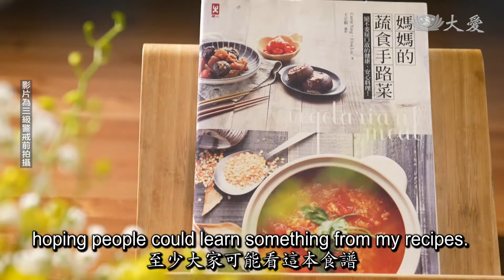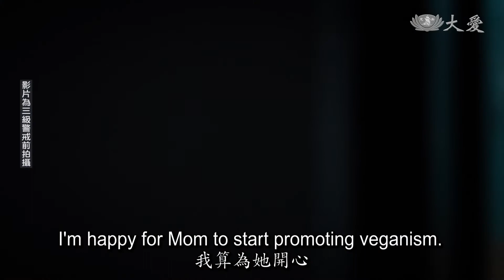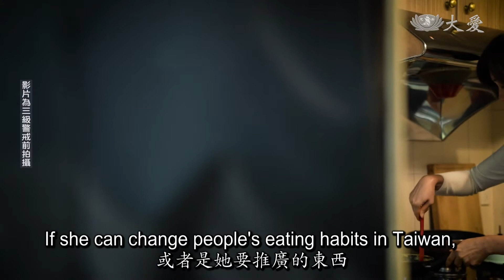Healthy Living - Veganism: A Vehicle for Love (蔬果生活誌 - 全植物飲食的情感交流)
Considering veganism a vehicle for love, Carrie Yang teaches others how to make healthy and nutritious vegan dishes to bring a family closer together.

楊開瑞很喜歡做菜，無論是做給家人吃，或是為大眾示範推廣蔬食，她認為蔬食是愛的傳遞載體，可以拉近人與人之間的情感。

Tzu Chi Culture and Communication Foundation